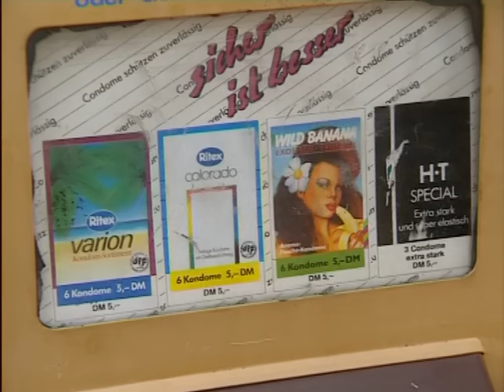Маски в Германии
Оригинальная ремастеринговая версия серии "Маски в Германии" без купюр и сокращений.